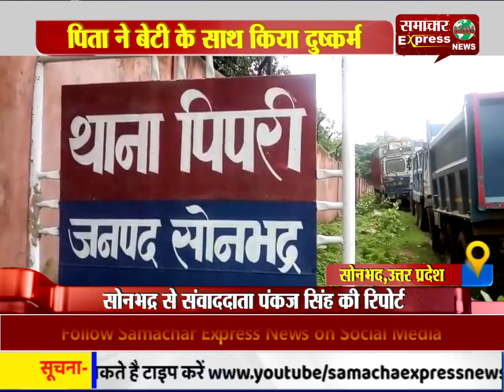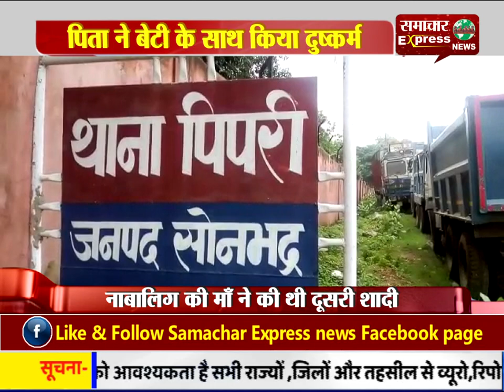सोनभद्र में कलयुगी पिता ने अपनी नाबालिग बेटी के साथ किया दुष्कर्म